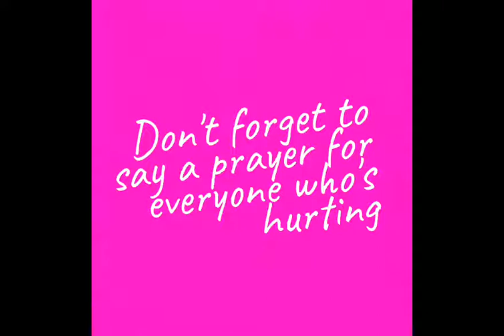Linda Ikeji feels the Cold as Karan dies of severe dairy allergy.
aderonke